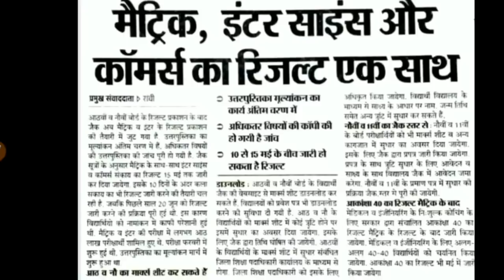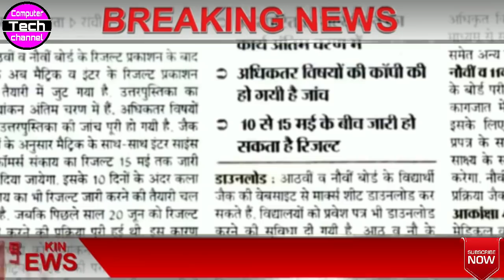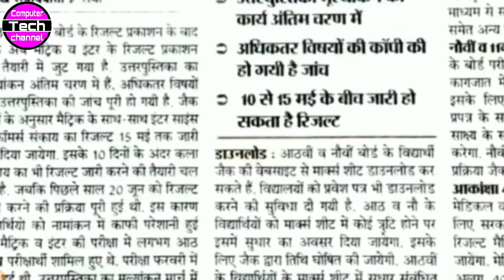jac board class 10th result 2019||jac board result date 2019||class 10th result kab aayega 2019.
jac board result date 2019||class 10th result kab aayega 2019.
Jharkhand board 10th & 12th result 2019, jac board 12th result 2019
jac board result date 2019||jac board result kab aayega|| jac result 2019
jac 10th class result 2019||jharkhand board result declared fix date 2019
jac_10th_result_2019||10th result kaise check kare||jac board class 10th result 2019.
Jac 10th Result 2019 || Jac 10th ka result kab aayega || jac matric result 2019Jac 10th Result 2019 || Jac 10th ka result kab aayega || jac matric result 2019
Jac 12th Result 2019 | Jac 10th result 2019 | Jharkhand board inter Result 2019 का Date घोषित हुवा😊
Jharkhand board result 2019 | Jac board 10th,12th Result 2019 | jac result | jac board result date
Jharkhand board 10th & 12th result 2019, jac board result 2019
JAC BOARD CLASS -9th RESULT 2019||APKA KITANA NUMBER AYE GA EXAM ME, CLASS-9th KA||TO CHECK YOUR
Jac board result 2019 | jharkhand board 10th,12th class result 2019 | jac board 2019 result date
Jac board class 10th result 2019||10th 12th result kaise deke 2019||jac result 2019.
Check Result 8th Class jac board 2019 | jac nic in | Jacresultonline.com | By DigitalA2ZChanel
Jharkhand board result 2019 | jac 10th,12th result 2019 | jac board 2019 result date | jac
JAC Board Results 2019 जैक 10th, 12th रिजल्ट डेट घोषित | झारखंड बोर्ड परीक्षा रिजल्ट 2019
JAC Result 2019 Class 10th 12th Jac Board Result 2019 Date Jharkhand Board Result 2019 Kab Aayega 10
Result तिथि घोषित JAC Board 2019 मैट्रिक रिजल्ट,Jharkhand Board matric Result 2019,10th Exam copy